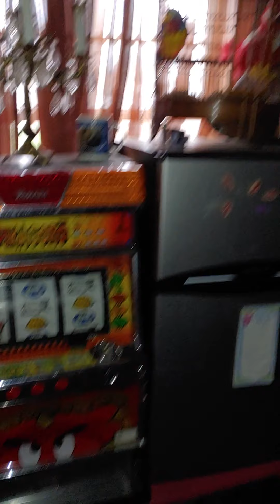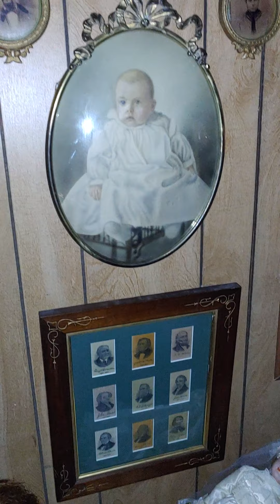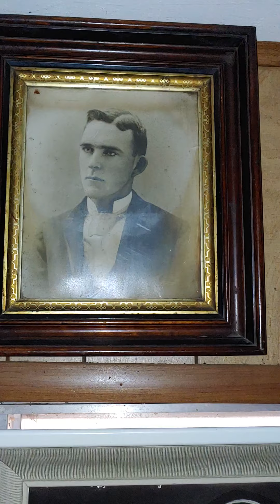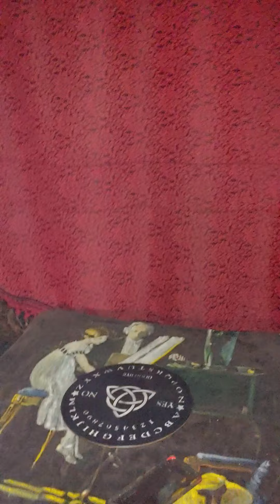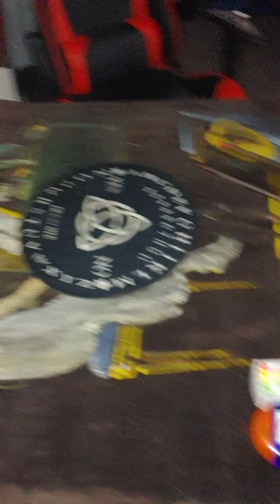Haunted dolls and orbs